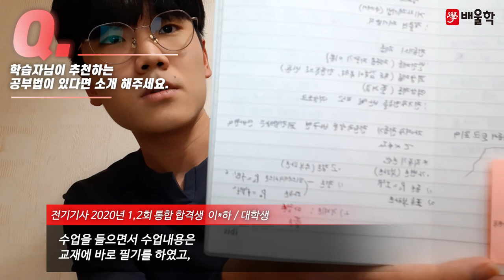[전기기사 실기 합격수기★] 전기기사 과목│전기기사 동회차 합격을 위해서는 실기 단답 강의를 추천! - 이*하님 인터뷰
배울학과 함께 전기기사 합격에 도전하세요!

해당 후기는 이*하님의 합격 이야기를 바탕으로 제작되었습니다.